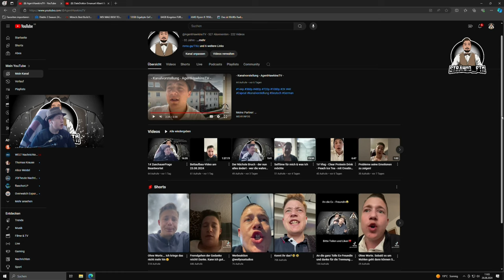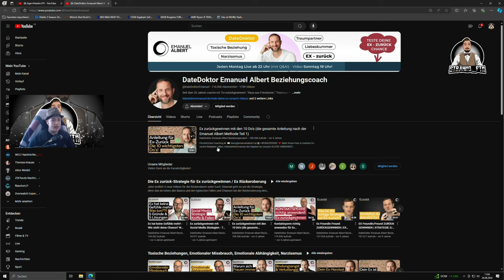Kanalmonetarisierung Vs Unkanalmonetarisierung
➪ Hinweis : Eltern haften für Ihre Kinder. Das Heißt was Kinder sich Anschauen kann ich nicht Kontrollieren auch nicht was Eltern Erlauben oder auch nicht was Ihre Kinder schauen dürfen. Liebe Eltern, Ihr Entscheidet was Eure Kinder Schauen und ich habe keinen Einfluss darauf Bitte Beachtet dies. Danke!